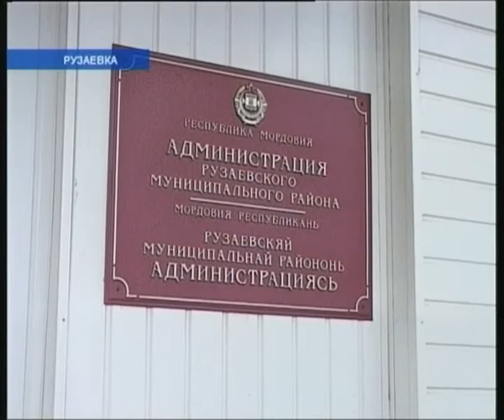СТОЛБ В РУЗАЕВКЕ